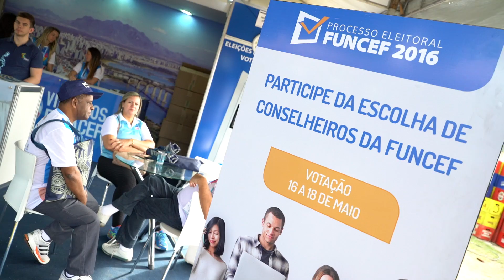Jogos e Votos Vitória